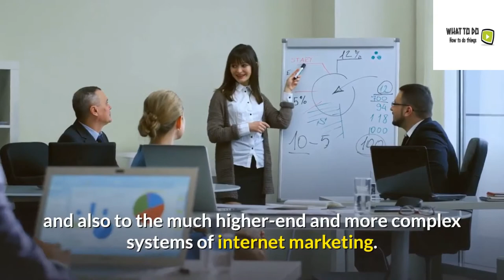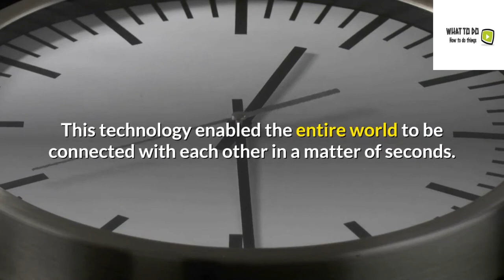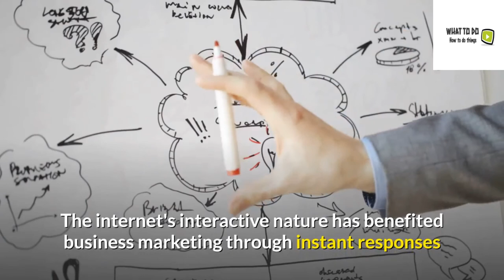Lets make money online! 2020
Internet marketing is now called so many other names – e-marketing, web marketing, i-marketing, digital marketing, online marketing and the like. However, in plain and simple language, it can be defined as the marketing of one's products or services that a business or person offers through the use of the internet.

This video is promotional purpose only for the e-book called "Let"s make money online"